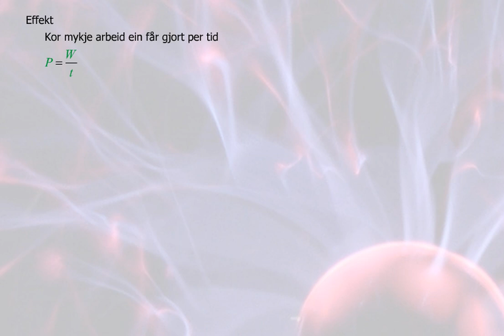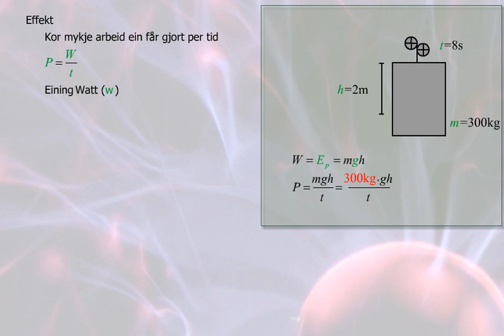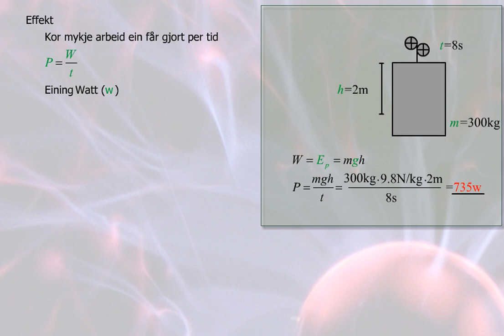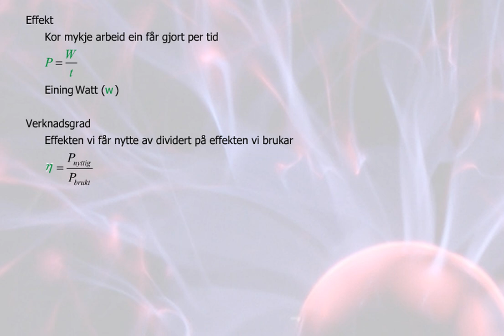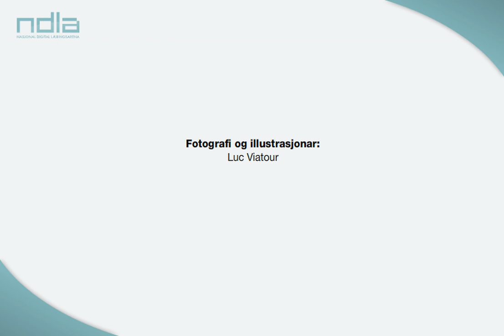Effekt og verknadsgrad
Effekt fortel kor mykje arbeid ein får gjort per tid. Verknadsgrad fortel kor godt apparat utnyttar energien.